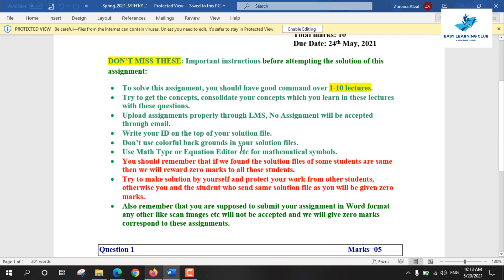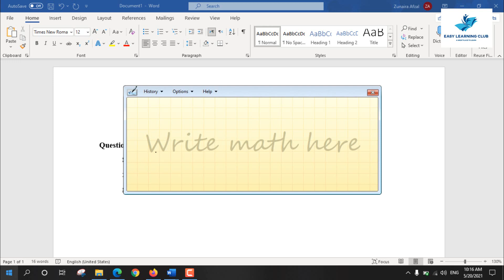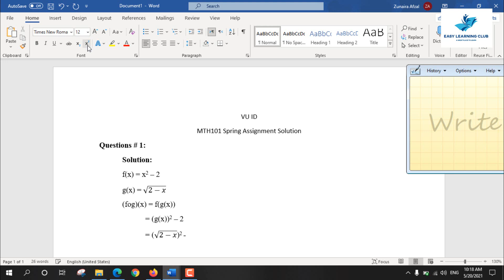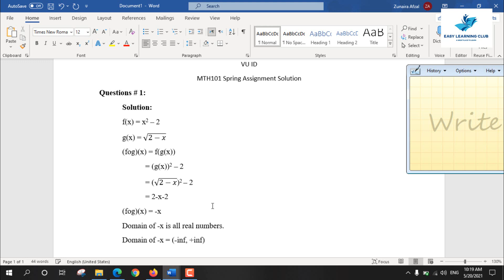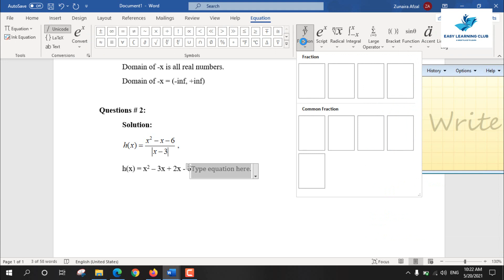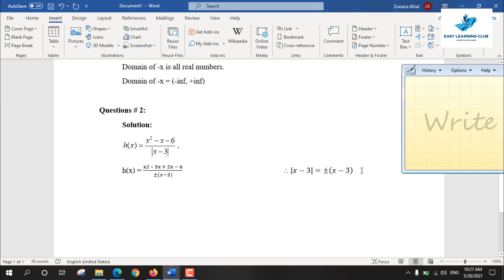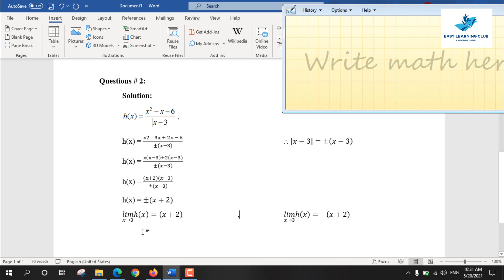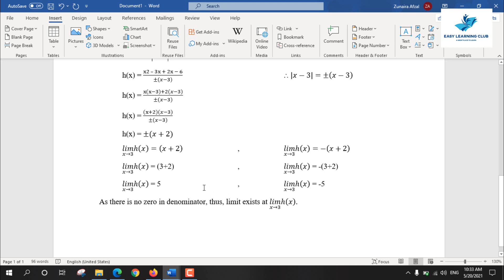MTH101 Assignment 1 Solution Spring 2021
MTH101 Assignment 1 Solution Spring 2021 | MTH101 Assignment 1 Solution